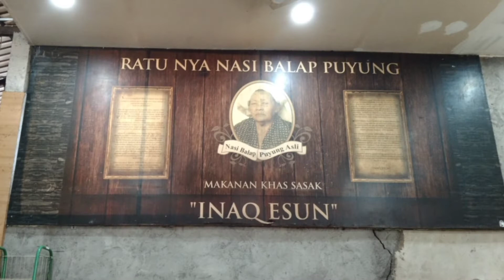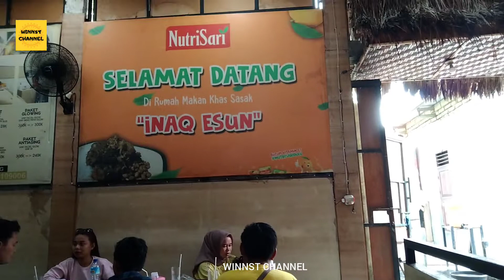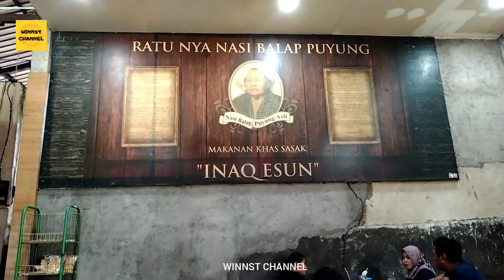NASI BALAP PUYUNG INAQ ESUN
Video Diambil Pada Hari Minggu Tanggal 14 November 2021.
Sepulang dari :
PERJALANAN KE SIRKUIT MANDALIKA